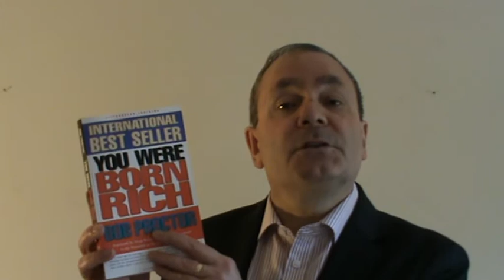How to make money online... through your own mind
Ian Parker offers members the chance to make money online... through the correct thought process